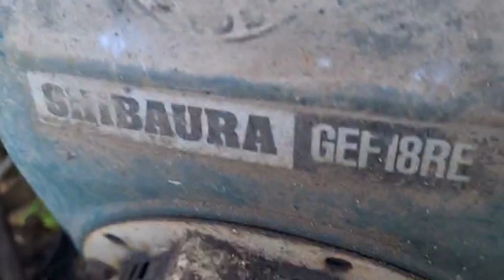SALE รถบรรทุกล้อยาง 4 ล้อ ยกดั๊มได้ เครื่องยนต์เบนซิน 4 จังหวะ 5 แรง ขับเคลื่อน 4 ล้อ 2 เพลา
☎️ สนใจสอบถามได้ที่ 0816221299 นะครับ